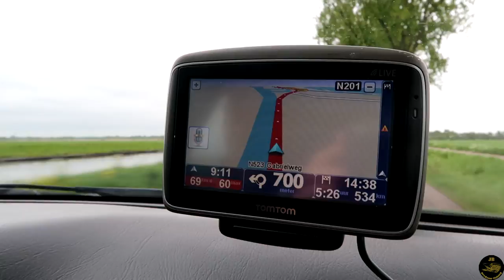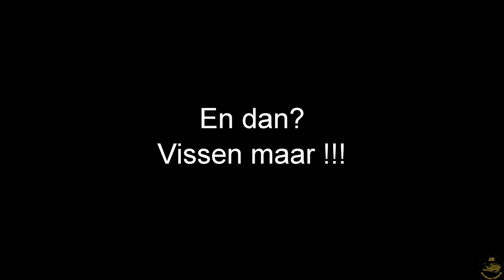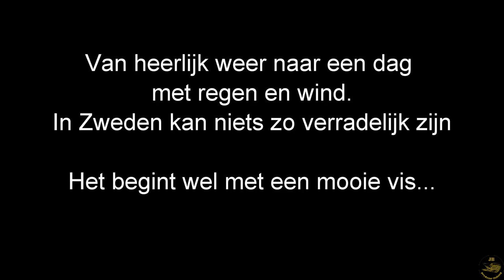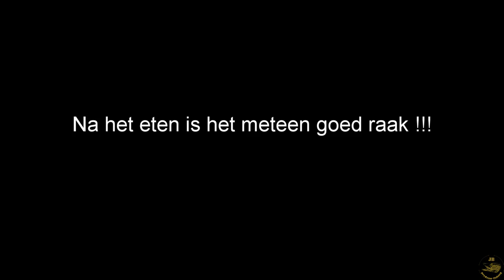Vissen op snoek met kunstaas in Zweden Mei 2017 VLOG 10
Week vissen op snoek in Zweden op het Vanërn meer
Verschillende metersnoeken en 90ers zagen de binnenkant van de boot!